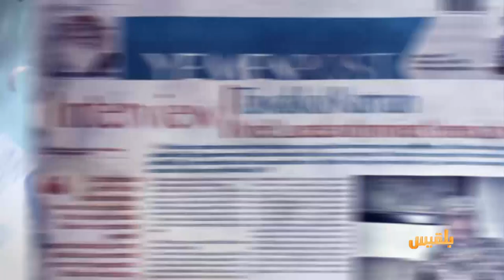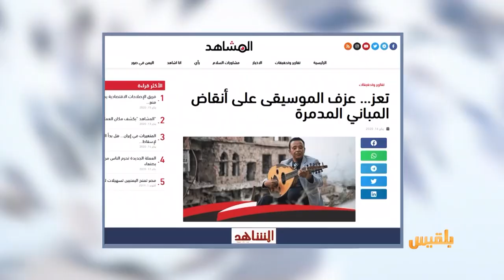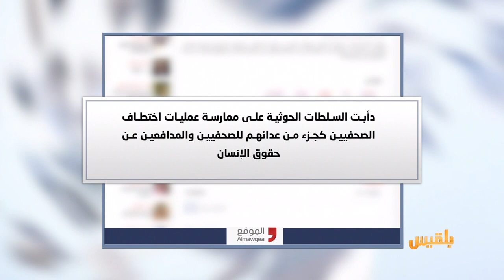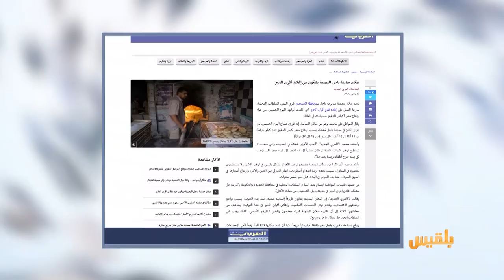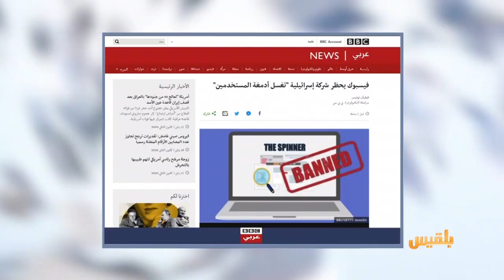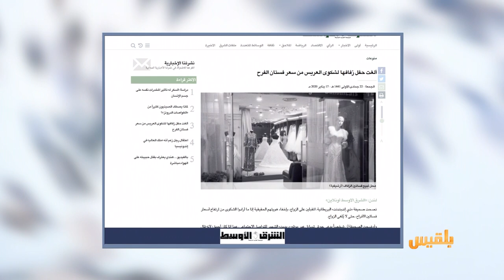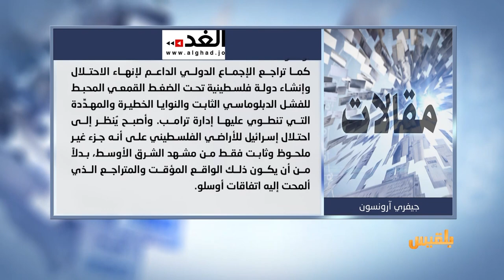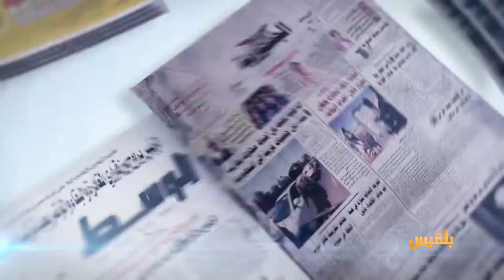كشك الصحافة | 18 - 1 - 2020 | تقديم: سالم باحمران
المشاهد نت:
تعز.. عزف الموسيقى على أنقاض المباني المدمرة
ومن أخبارنا المنوعة:شركة فيسبوك تحظر شركة إسرائيلية "تغسل أدمغة المستخدمين"